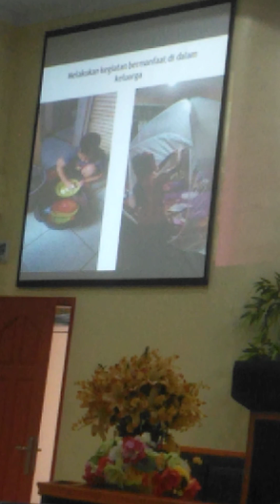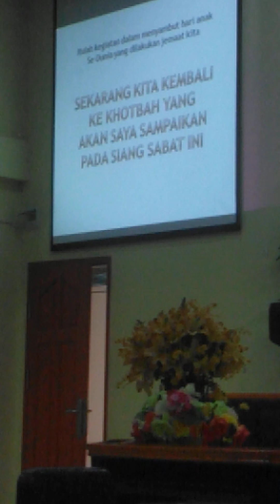Kebaktian Sabat di Gmahk Psp acara khotbah singkat oleh Cia Nbbn